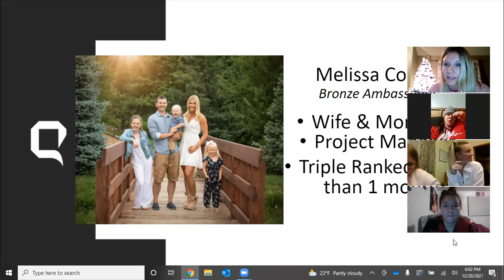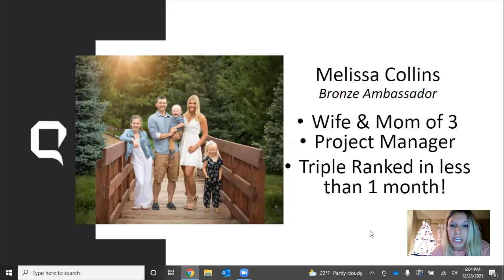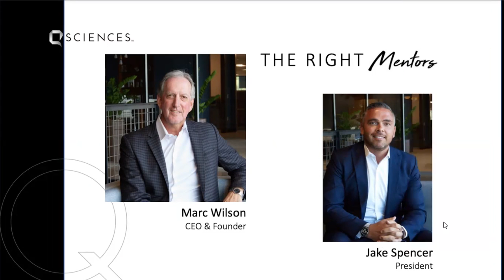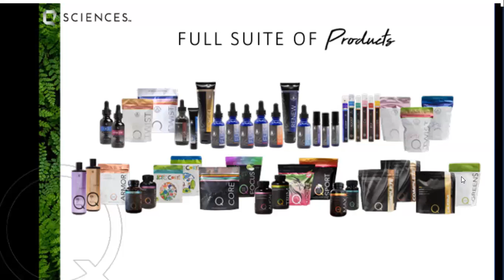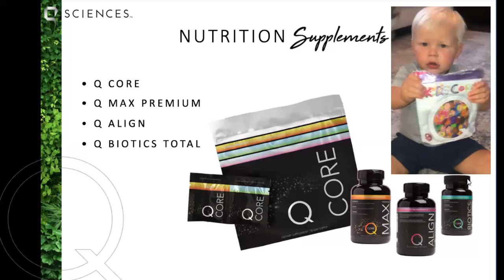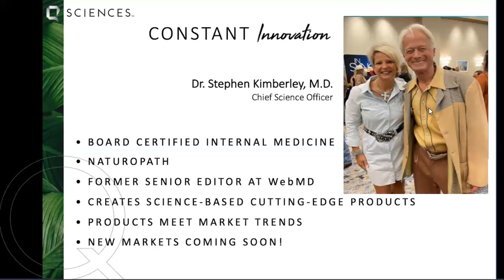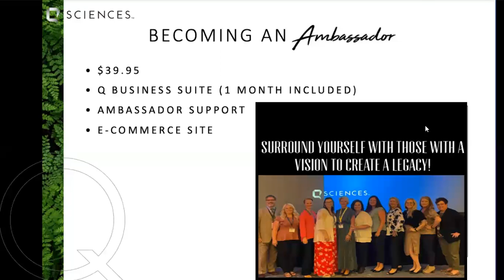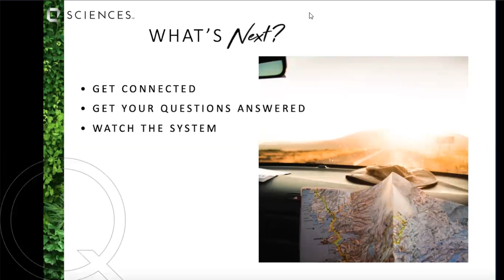Dani's Q Overview